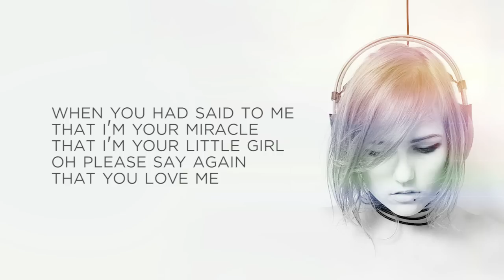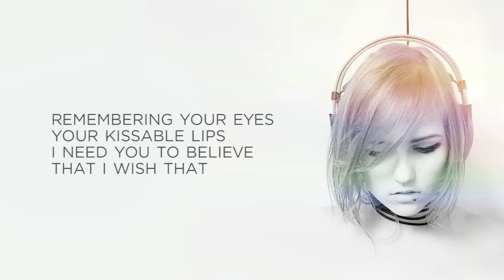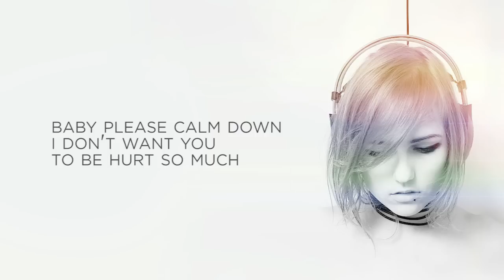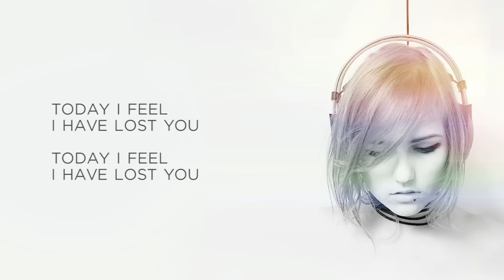GJan - Losin' You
Written & produced by Greta Jančytė and Rokas Jansonas.

Nona 7 Vocal Studio - for beautiful voices in choir parts
Paulius (The Colours Of Bubbles) - Bass